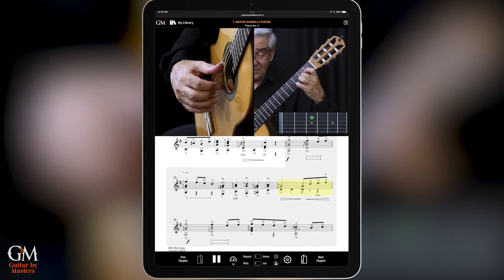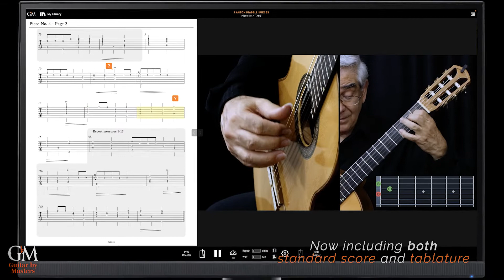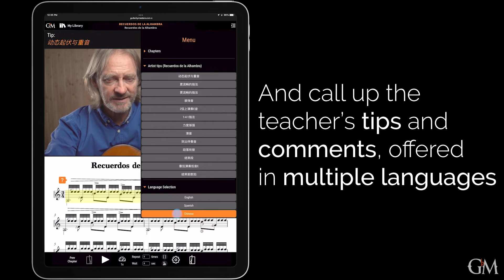Edson Lopes plays Anton Diabelli's Study Op. 39 No. 11 | Guitar by Masters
Op. 39, No. 11 is one of the pieces in a collection titled "7 Anton Diabelli Pieces".

In this valuable collection, @edsonlopesguitar has selected 7 pieces from renowned Austrian composer of the romantic period, Anton Diabelli. These pieces, which have been selected from Diabelli's "30 Very Easy Exercises", are perfectly suitable for a basic skill level, while offering very beautiful melodies and harmonies to please the performer and the listener.

At guitarbymasters.com, join Edson and enjoy his practical and effective tips and instructions which will help you master these pieces and develop new skills! His commentary is available in English, Spanish, Portuguese, and we just added Chinese!

And recently added, you can learn this book in standard score or tablature!